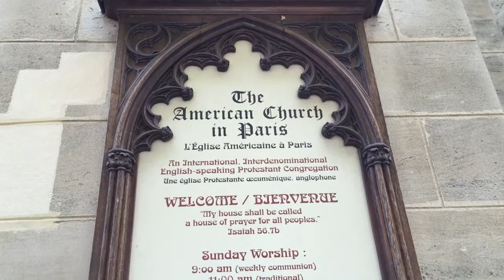The American Church in Paris | Explore France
Église américaine de Paris or The American Church in Paris is the first American church established on foreign land. It was founded in 1814.

It is located at 65 Quai d'Orsay in the 7th arrondissement of Paris, France.

Get to know more about The American Church in Paris by visiting their official

Artist: Dastan Jackles
Song: "Knúsaðu Mig"